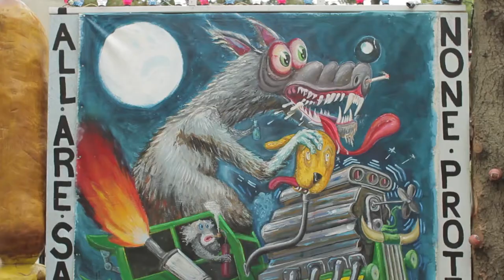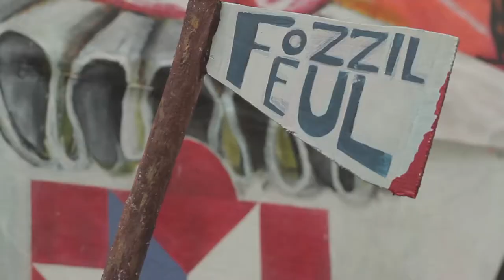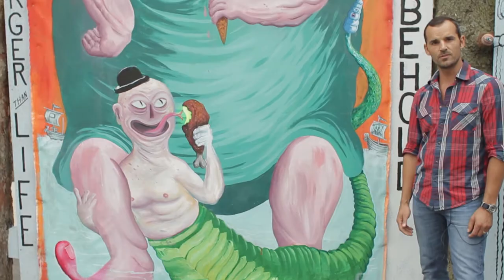PAINTALLICA at the Iowa State Fair 2014 - Part 3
PAINTALLICA artists Jamie Boling, Gordon Barnes, and Jeremy Tinder bring the group’s 2014 art installation to life by describing the subjects and themes portrayed. A plethora of information composed of popular images of the Iowa State Fair (corn dog, tractors, and Midway amusements), the “Danis” character is introduced, along with colorful interpretations of historic circus and carnival images.